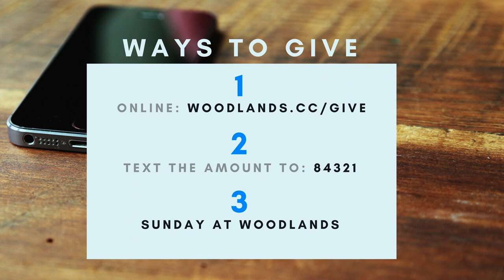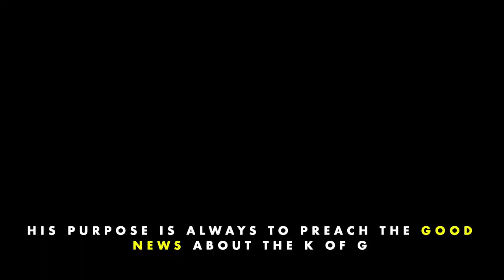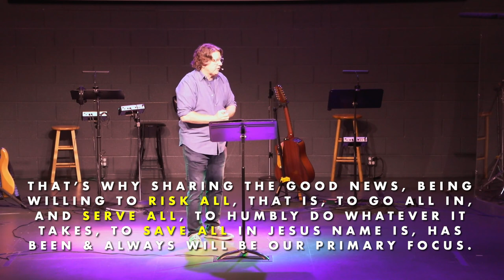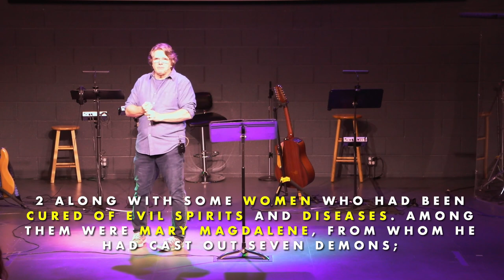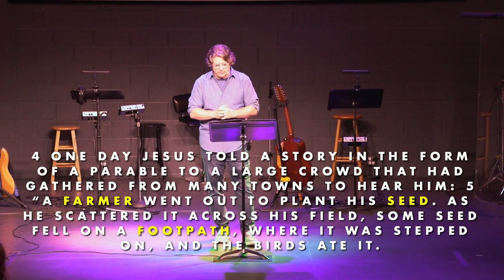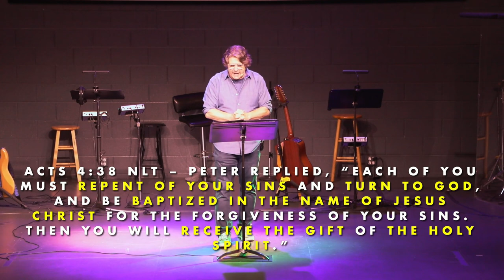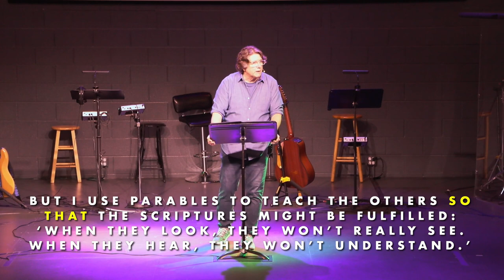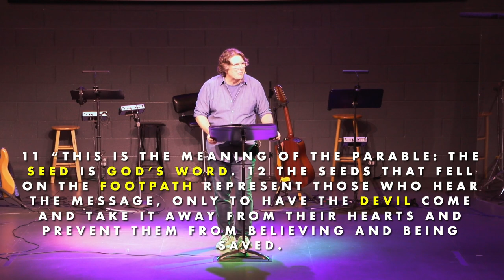6.12.22 - The Life and Times of Jesus - Pastor Daniel Wentworth